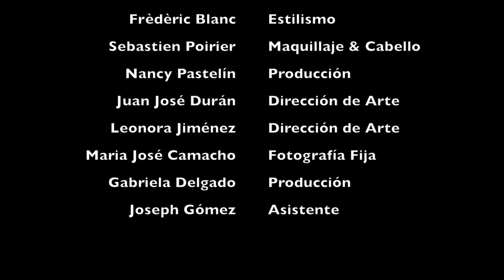Traffic Aniversario Paris (Behind The Scenes) Leonora Jimenez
filmado y editado por
Juan de la Cruz Calivá

 Szymon Brodziak Fotografía
 Leonora Jiménez Modelo
 Frèdèric Blanc Estilismo
 Sebastien Poirier Maquillaje & Cabello
 Nancy Pastelín Producción
 Juan José Durán Dirección de Arte
 Leonora Jiménez Dirección de Arte
 Maria José Camacho Fotografía Fija
 Gabriela Delgado Producción
 Joseph Gómez Asistente